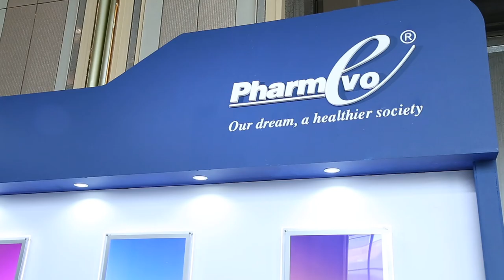SLENDO 2019 : Endocrine Congress: Event Highlights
The congress is jointly organized by the International Society for Endocrinology, South Asian Federation of Endocrine Societies, and the Sri Lanka College of Endocrinologists. There were more than 80+ international speakers and more than 1000 attendees from the region and international arena.